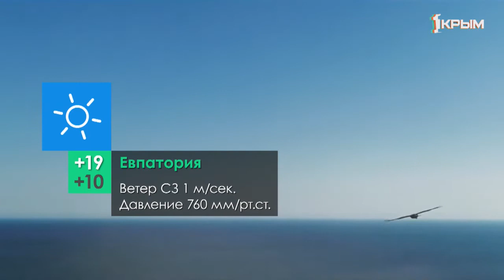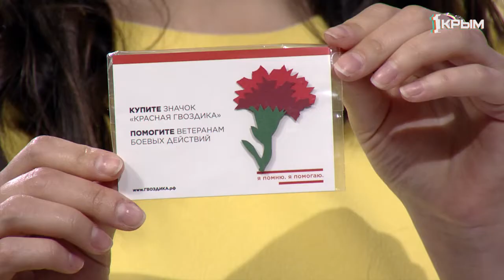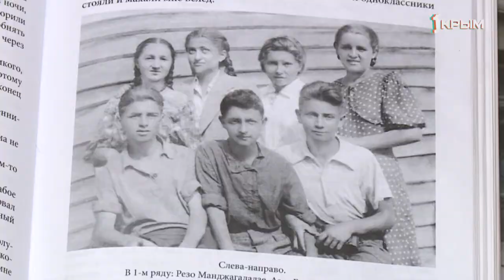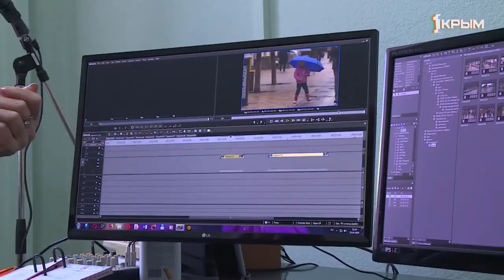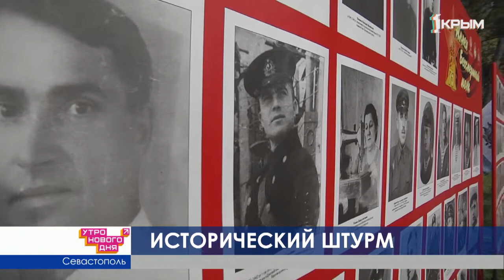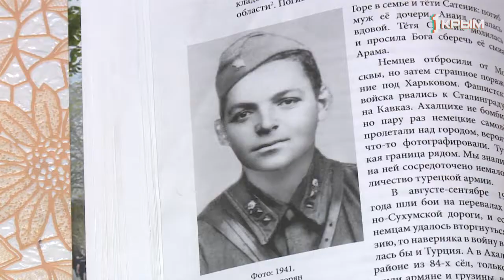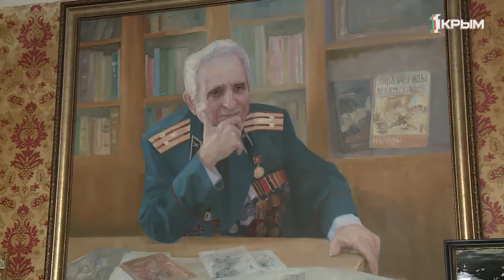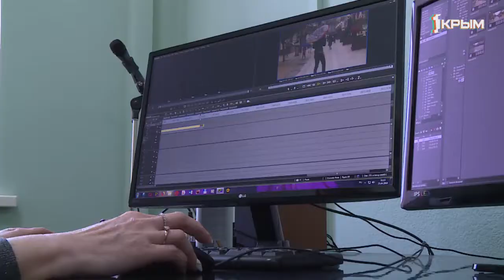Утро нового дня 6.05.2019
Патриотическую акцию "Красная гвоздика" и проблемы развития армейского рукопашного боя ведущие Александр Ткачёв и Салия Салямова обсуждали в прямом эфире со Снежаной Осыченко - руководителем Регионального отделения Всероссийского общественного движения "Волонтёры Победы" и Александром Дубовицким - тренером Федерации армейского рукопашного боя.